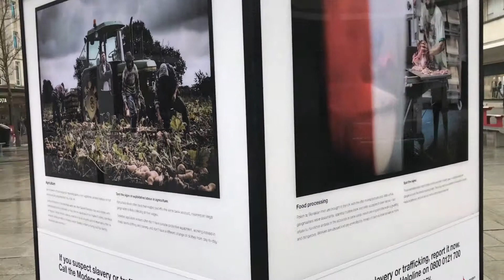Modern slavery exhibition Plymouth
Would you recognise modern slavery if you saw it? Do you know how to spot the signs? A touring photographic exhibition which portrays the signs of slavery and exploitation is in Plymouth this weekend.